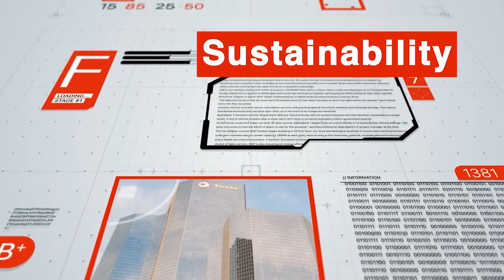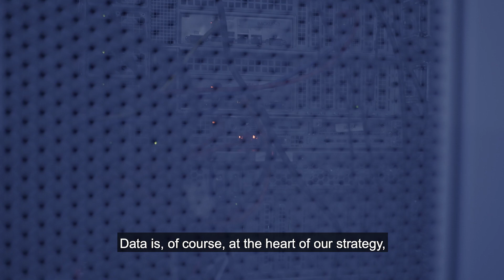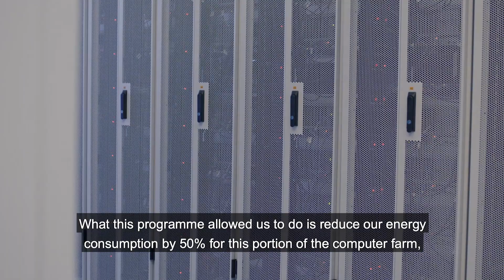Future Banking Season 6, Episode 2: Banking in the Era of Sustainability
In the latest episode of Future Banking TV, we explore why sustainability is now a key issue in modern banking. Banks must demonstrate impeccable sustainability credentials and one way of doing that is by closing large in-house data centers to move to a hybrid compute environment.

We visit Paris to meet leading financial institution BNP Paribas CIB. Chief Sustainability Officer, Constance Chalchat, outlines the bank's approach, following which we visit Iceland where natural advantages in terms of renewable energy make leading Icelandic data center operator atNorth potentially a natural partner for banks to locate a portion of their global server footprint. We meet Ricardo Jantarada, the bank's Head of Telecom & Datacenter Operations, as well as Gisli Kr, Chief Commercial Officer of atNorth.

Also in Iceland, in something of a coup, we interview Minister for Foreign Affairs, Thordis Kolbrun, on how the Government of Iceland's commitment to promoting innovation across all spheres of enterprise gels so well with Iceland's natural advantages to make the country an ideal location for data centers.